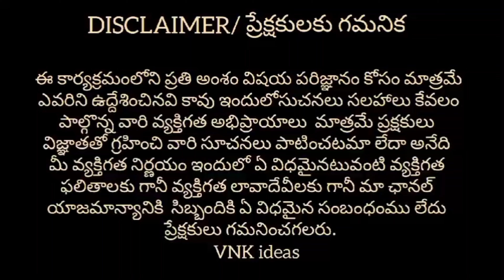అతి తక్కువ ధరలో Furniture|| Hyderabad Furniture Showroom|| Telangana Furnitute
Hi guys..!!
In this video you can find different models of furniture at wholesale prices and this video is very usefull for retailers and people who are thinking to start new bangels business.Finally this video is for education purpose only. 🙂🙂🙂

Shop Address :
TELANGANA FURNITURE
# pillar No. 807, Opp. Kukatpally metro station, Beside Dr. Agarwal Eye Hospital kukatpally, Hyderabad.T.S.